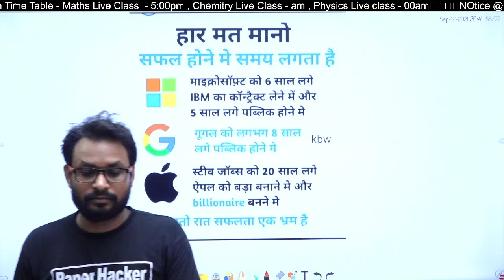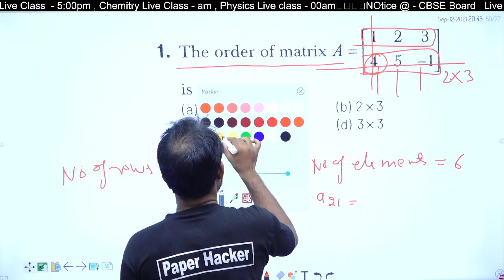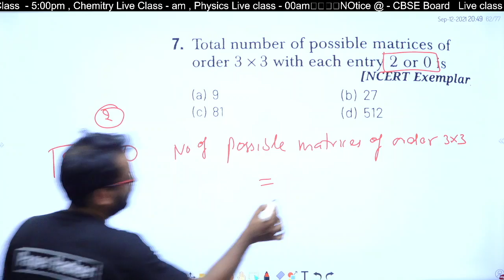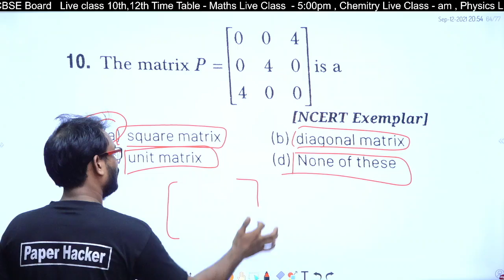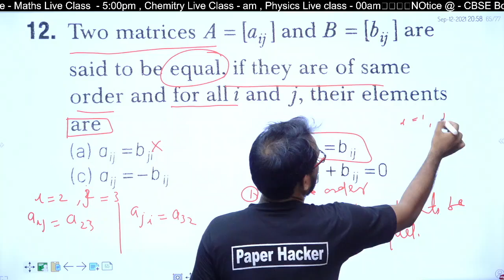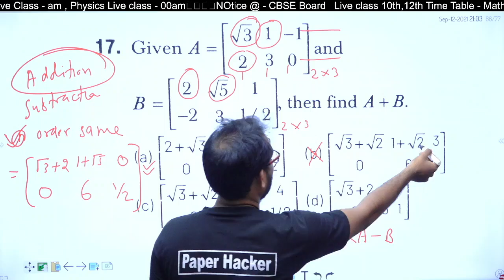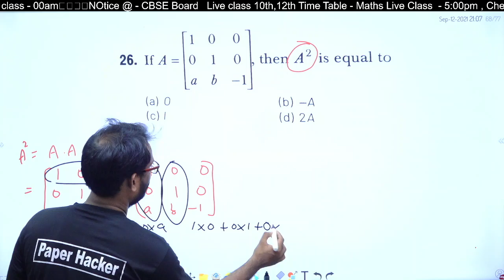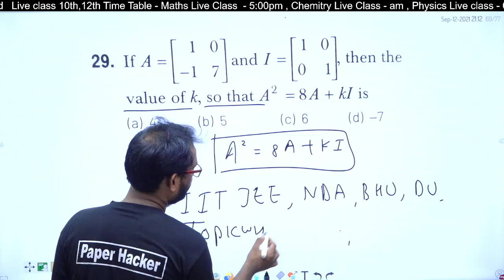Matrices Objective Question | class 12 maths CBSE | by Shivom sir | Paper Hacker